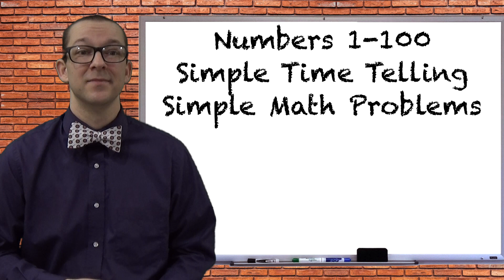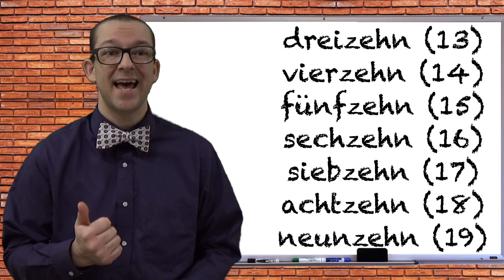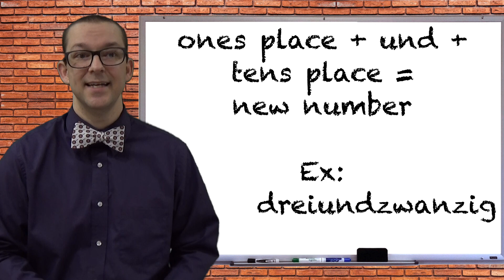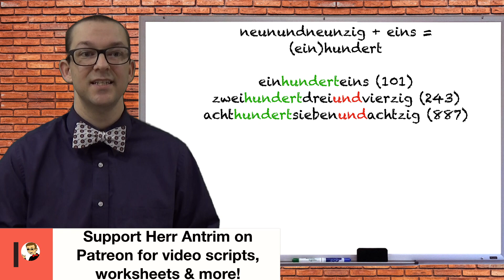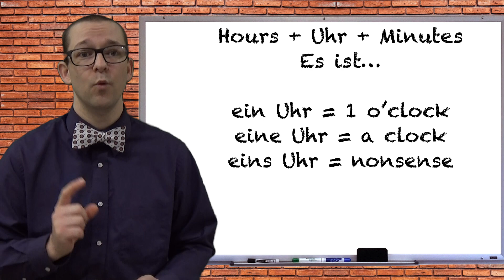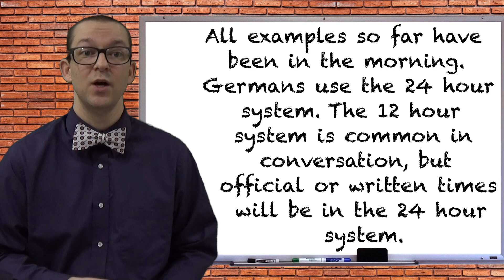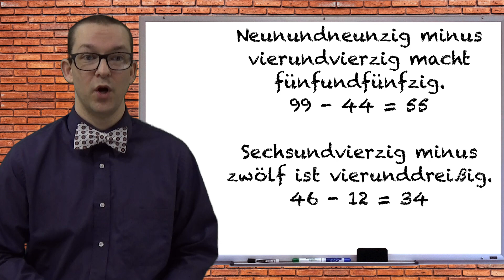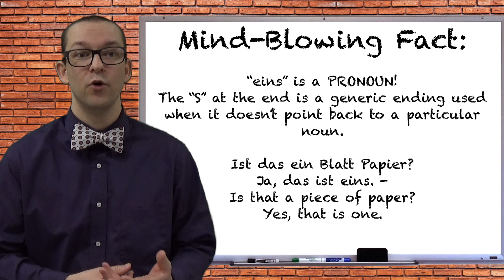German Numbers 1-100 - Beginner German with Herr Antrim #15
Learn the German numbers from 1 to 100 in this video. This video will also teach you the basics of telling time in German and some simple math problems in German. Get extra materials to go with this video

This series goes with my new e-book "Beginner German with Herr Antrim". With my e-book you get worksheets and answer keys for each lesson along with mp3 files to help you with your pronunciation.